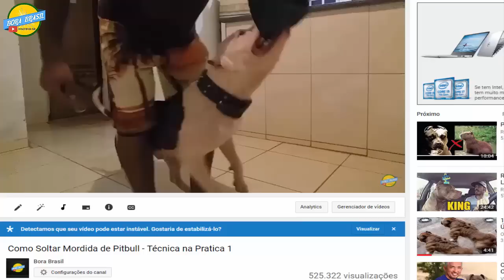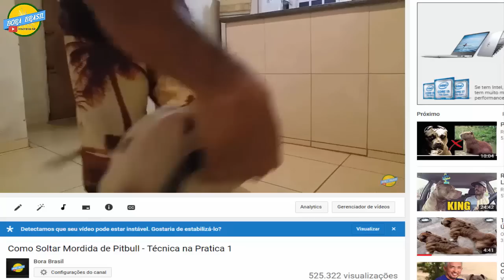Sobre Unir Barão e Dragon